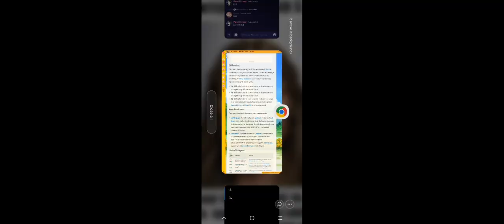Mouseyland 6.7x speed 1 loadout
using these as practice for light edits on my phone use youtubes playback speed if you need unit levels or smthn idk idc